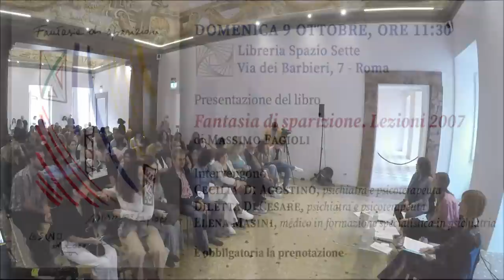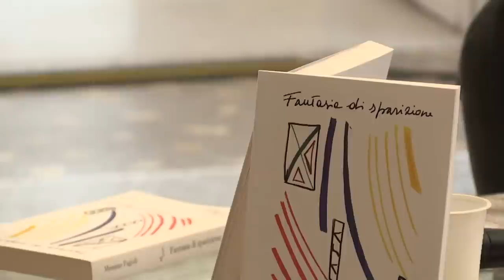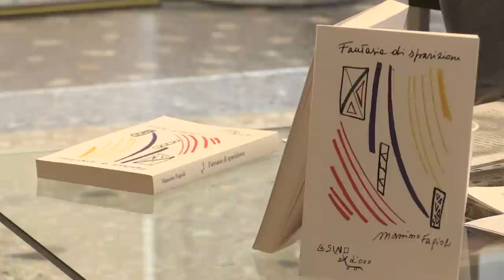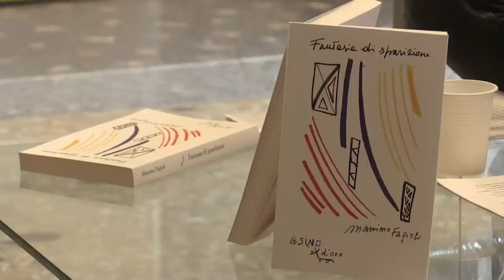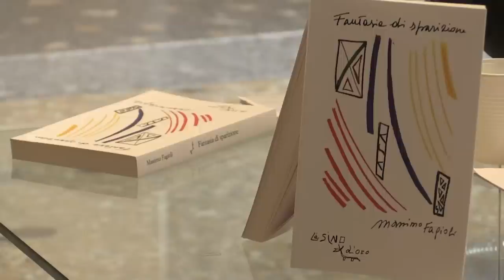9 ottobre 2022 Fantasia di sparizione - Spazio sette